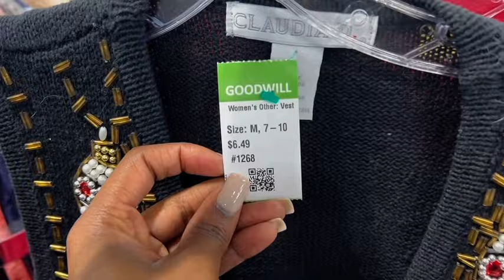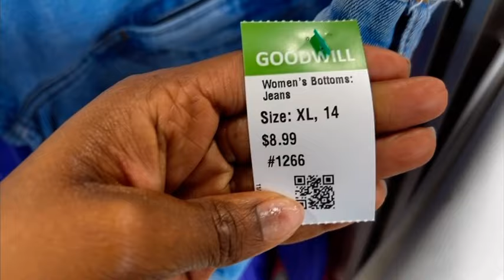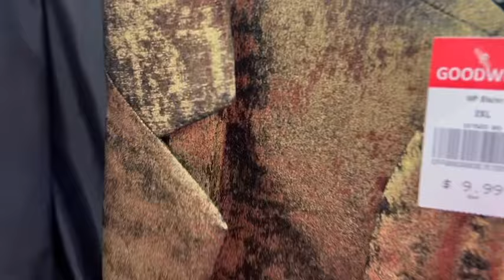Thrift With Me 1st Vlog of 2024 | Elevated Basics You Need!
Hey friends, thank you for tuning in, and happy new year! This is the first Vlog of 2024 and I’m so excited for what this year has to bring. I will try to get two videos a week out to you guys, but if I can’t get two, ￼you will definitely get at least one.